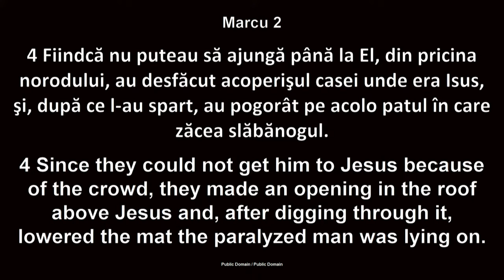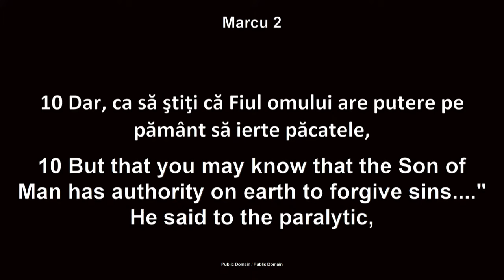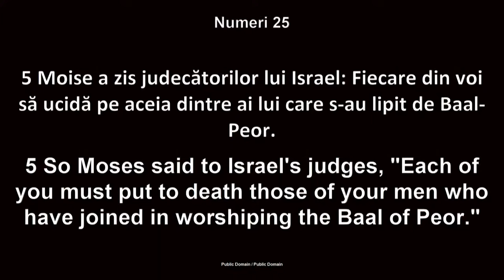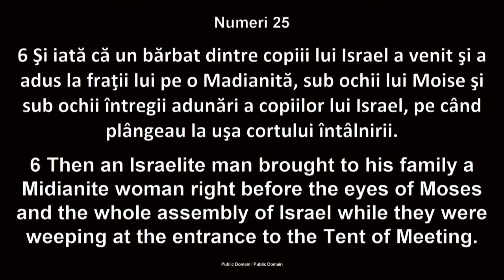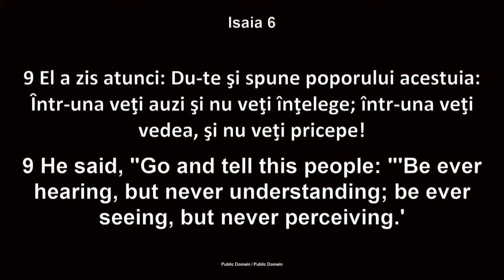Luigi Mițoi - Nevoia de implicare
Biserica Betania Chicago - mesaj de încurajare și zidire spirituală, rostit de pastorul Luigi Mițoi, în data de 1 decembrie 2024. Predici pentru vremuri grele